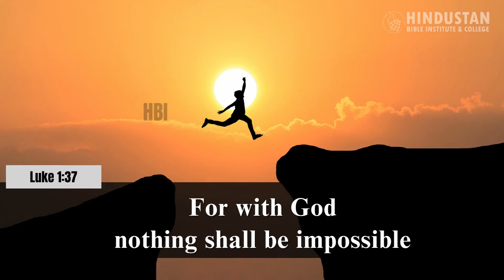Daily Promise - Feb 2024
Luke 1:37